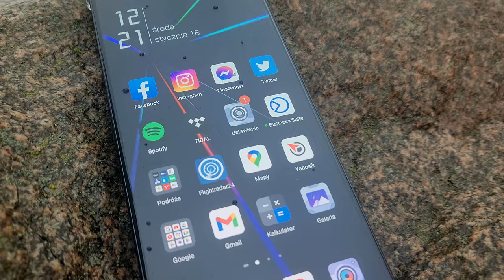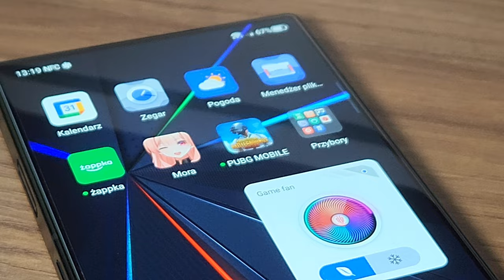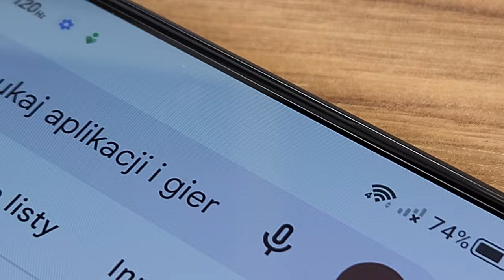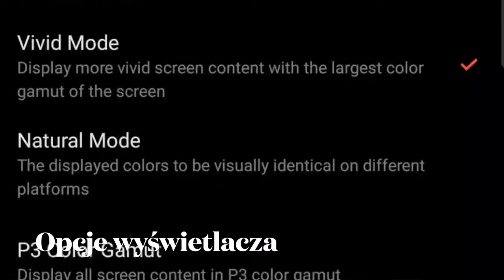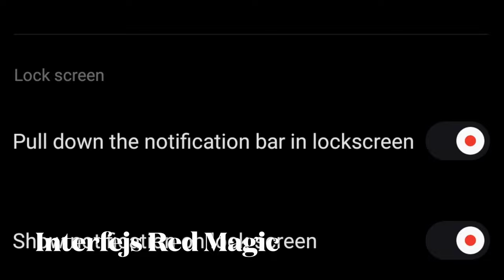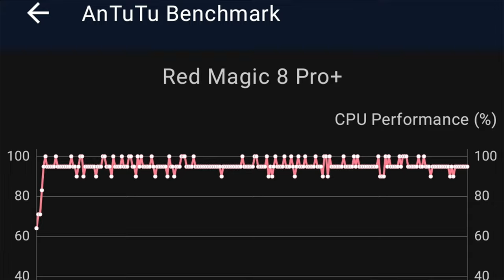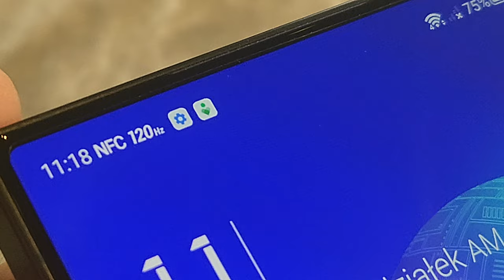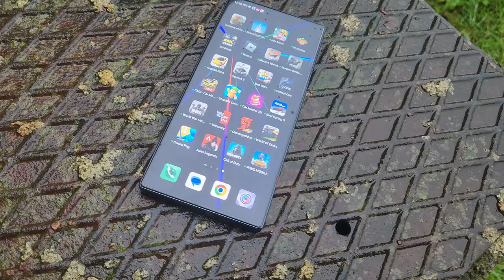Red Magic 8 Pro czyli postęp się dokonał!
00:00 - intro
01:00 - stylizacja
04:55 - zabezpieczenia
05:15 - aparat pod ekranem
05:30 - wyświetlacz
07:05 - strona komunikacyjna i dźwięk
08:30 - interfejs
10:30 - wydajność
13:00 - akumulator
14:30 - zdjęcia
16:40 - wideo
17:22 - selfie
18:30 - podsumowanie

Nubia Red Magic 8 Pro zaskakuje ekranem o wąskiej, równej ramce, w dodatku bez szpecącego otworka na aparat do selfie. Aparat schowano pod ekranem - ma 16 megapikseli, a oprogramowanie ma obrabiać zdjęcia tak, by wyglądały prawie jak wykonane zwyczajnym aparatem - bez przymglenia typowego dla podekranowych matryc. Sam ekran ma przekątną 6,8 cala, rozdzielczość Full HD+ i częstotliwość odświeżania obrazu 120 Hz. Jest to oczywiście matryca AMOLED - ale bez zaokrągleń, które przeszkadzają graczom. Sercem Red Magic 8 Pro jest procesor Snapdragon 8 Gen 2 wraz z pamięciami typu LPDDR5x i UFS 4.0 i rozbudowanym, a do tego aktywnym układem chłodzenia. Przewidziano także dodatkowe, sensorowe przyciski dla graczy, jak też głośniki stereo czy  wieloosiowy mechanizm wibracji. Smartfon otrzymał także potrójny aparat fotograficzny, z główną, 50-megapikselową matrycą Samsung GN5 z większymi pikselami i obiektywem o przysłonie f/1.57. Pozostałe dwa aparaty są podobne, jak w poprzednich generacjach: 8 Mpx szerokokątny i 2 Mpx do makro. Nubia Red Magic 8 Pro ma solidny akumulator o pojemności 6000 mAh z ładowarką 65 W, zaś w roli systemu występuje Android 13 z firmowym interfejsem Red Magic OS 6. Wraz z nowym interfejsem pojawia się wirtualna asystentka Mora, której zadaniem będzie m.in. prezentacja powiadomień i wzbogacanie interfejsu animacjami. Wprowadzono też Red Magic Studnio - możliwość zmiany smartfonu w mikrokomputer, podobnie, jak Redy For u Motoroli czy DeX Samsunga. Cennik i wersje pamięci są następujące:
Red Magic 8 Pro Matte 12+256 GB - 649 euro, 3049 zł
Red Magic 8 Pro Void 16+512 GB - 799 euro, 3759 zł